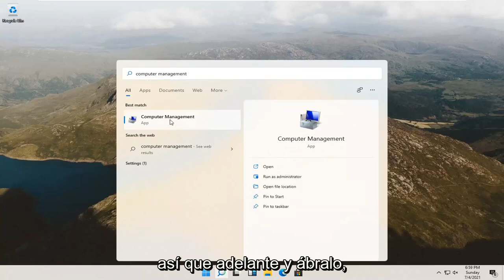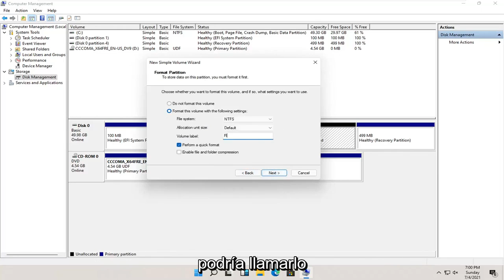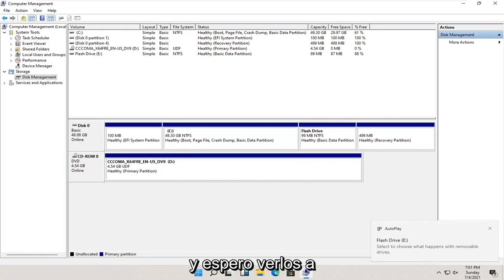Como crear particiones en disco duro Windows 11 [Tutorial]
Windows 11 - Cómo particionar discos duros [Tutorial]

Particionar un disco duro en Windows significa seccionar una parte de él y hacer que esa parte esté disponible para el sistema operativo.

En otras palabras, un disco duro no es útil para su sistema operativo hasta que se particiona. Además, no está disponible para almacenar archivos hasta que lo formatee (que es otro proceso igual de simple).

La mayoría de las veces, esta "parte" del disco duro es todo el espacio utilizable, pero también es posible crear múltiples particiones en un disco duro para que pueda almacenar archivos de respaldo en una partición, películas en otra, etc.

Problemas abordados en este tutorial:
partición del disco duro para arranque dual
partición disco duro windows 11 instalar
particionar el disco duro al instalar Windows 11
particionar el disco duro durante la instalación de Windows 11
particionar el disco duro e instalar Windows 11
partición de la aplicación de disco duro
partición del disco duro después de instalar Windows 11
particionar el disco duro antes de instalar Windows 11
hacer partición de disco duro de arranque
utilidad de disco de disco duro de partición
la partición del disco duro desapareció
disco duro de la partición del portátil dell
eliminar la recuperación de la partición del disco duro